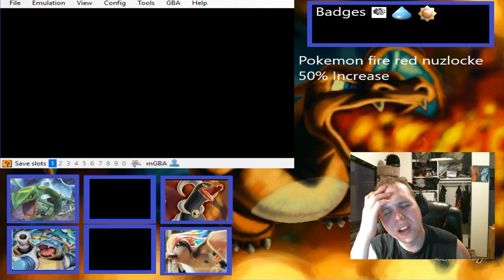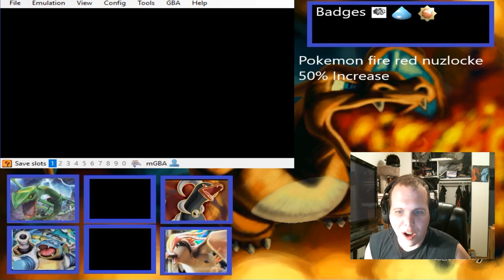Pokemon Fire red 50 % increase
1- Any Pokémon that faints is considered "dead," and must be released or stored in a specified PC box for "dead" Pokémon.

2- You can only catch the first Pokémon encountered in each area, and none else. If the first Pokémon encountered faints or flees, there are no second chances.

3- If player blacks out, they may still use any available Pokémon in their PC to continue their Nuzlocke Challenge.

4- You must also nickname all of your Pokemon